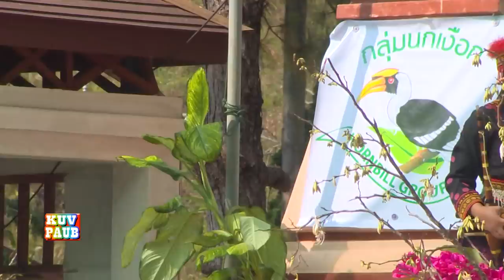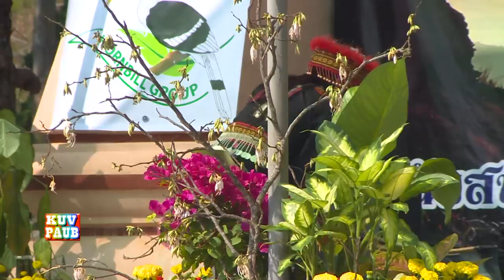Miss Hmong Puchifa-Thailand, Kab Lia Yaj #1 Talent Show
*Be sure to SUBSCRIBE to our youttube channel (KUVPAUB) so that you're always connected with our new video uploads, NEWS, ENTERTAINMENT, EVENTS, and MORE...Please also "LIKE" and "SHARE" our videos so that your friends can see them, too.   Thanks

*Los "SUBSCRIBE" peb qhov youtube channel (KUVPAUB) no es koj thiaj li pom tag nrho peb cov yeeb yaj kiab tso tawm los ntawm cov XOV XEM, KEV LOMZEM, TEJ KOOBTSHEEJ, thiab NTAU YAM...Koj ho pab nyem "LIKE" thiab "SHARE" es koj tej phoojywg thiaj tau pom thiab siab nrog koj thiab yom.  Ua tsaug.

NOTES:
Your opinions are all welcome and greatly appreciated. You are free to express all your opinions in a way that you believe or want to. However, Please DO NOT post comments that are inappropriate or assaulting the privacy of others.  Thanks for your understanding.

Ceeb Toom:
Koj xav sau ntawv nthuav tawm txog kev xav ntawm koj tus kheej li cas los yeej tau.  Peb zoo siab thiab txais tos cov lus uas koj sau thuav txog koj qhov kev xav thiab koj lub tswv yim.  Tabsis, thov koj txhob sau cov lus tsis zoo nkauj uas yuav tsis taus thiab tej lus uas mob thiab saib tsis taus lwm tus tib neeg. Ua tsaug rau qhov koj tos taub zoo txog qhov saum no.